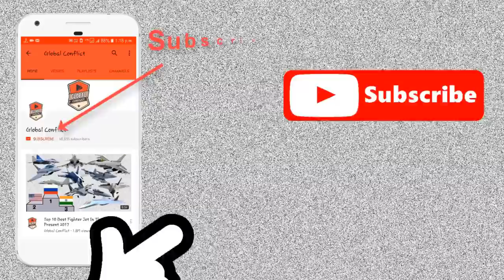Germany Pakistan को नहीं देगा Submarine Engine, Chinese नहीं अब Pakistan को चाहये American हतियार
The Hangor-class submarine is a class of diesel-electric attack submarines currently being built for the Pakistan Navy. The class is a modified derivative of the Chinese-origin Type 039B submarine, operated by the People's Liberation Army Navy.

Pakistan's Ministry of Defence (MoD) ordered eight submarines in 2015, as part of the Pakistan Navy's collective efforts to augment its capabilities in submarine warfare. Four submarine are to built in China, by the China Shipbuilding Trading Company (CSTC), while another four are to be built in Pakistan, by the Karachi Shipyard & Engineering Works (KSEW).

The first four submarines are expected to enter service in 2023, with all eight submarines scheduled to be delivered by 2028.

In the early 2000's, the Pakistan Navy approached multiple naval conglomerates - including DCNS Marlin and ThyssenKrupp Marine Systems (TKMS), seeking to purchase a series of conventionally-powered submarines, aiming to augment its existing fleet of the French-origin Agosta-class submarines.

In 2008, the Pakistan Navy selected the Type 214 submarine, designed by TKMS; both parties subsequently initiated negotiations for the purchase of three submarines, at an estimated cost of $1 billion. However, the 2009 financial crisis hampered the procurement plans; the deal was later scrapped due to a lack of public funds.

In 2011, Pakistan initiated negotiations with China Shipbuilding & Offshore International (CSOC), seeking to "jointly design and build" six conventionally-powered, AIP-equipped submarines; although no details were ever revealed about the specific type of submarines contemplated, it is widely believed the Type 039A/041 submarine (Yuan-class) was under consideration.

In April 2015, the Government of Pakistan reportedly approved the purchase of eight Chinese-origin submarines; the deal was finalized in July 2015 and was sent to the Chinese government for approval.

In April 2016, the Pakistan Navy announced that the Karachi Shipyard & Engineering Works (KSEW) had secured a contract to construct four of the eight designated submarines, equipped with AIP systems.

In October 2016, the China Shipbuilding Industry Corporation (CSIC) officially confirmed that it had been contracted to supply eight attack-submarines to the Pakistan Navy; however, the submarine type was not revealed, although it is widely believed that the submarines-in-question may be of the "S20" design, an export-centric version of the Type 039B submarines. According to CSIC officials, the first submarine would be delivered in 2022, with a subsequent three delivered by the end of 2023; the final four submarines would be built by KSEW, with a scheduled delivery by the end of 2028. The total cost of the deal was estimated at USD $4-5 billion - with an estimated $500 million per submarine, although other sources place their estimates at $250-325 million per submarine.

The Hangor-class is reportedly based on the "S26" submarine design - developed by the China Shipbuilding and Offshore International Company (CSOC); the "S26" is purportedly an AIP-equipped variant of the "S20" submarine design, which in turn, is actually an export model of the Type 039B submarine - operated by the People's Liberation Army Navy.

The S20 was first unveiled by CSOC at the "2013 International Defence Exhibition & Conference" (IDEX-2013), as an export-centric submarine design for foreign navies; the design appeared to particularly similar to the Type 039A/041 submarines.

In 2015, OSINT satellite-imagery revealed that KSEW had established a string of infrastructure units at its Karachi-based shipyard, adjacent to the Pakistan Naval Dockyard, for the construction of its four submarines; earlier reports erroneously claimed that the submarines may be built at Ormara, Pakistan. The new facilities at Karachi reportedly include a "twin-lane" construction hall - capable of simultaneously constructing two submarines, a new Syncrolift drydock - with an estimated lifting capacity of 7,881 t (7,757 long tons) and new berthing facilities.

In October 2020, Zafar Mahmood Abbasi, the-then outgoing-chief of the Pakistan Navy, disclosed that the Pakistan Navy would acquire one Type 039A submarine from the People’s Liberation Army Navy for training and acclimation purposes, on a “gratis basis,” i.e., at no additional charge.

The progress of the class' construction was never publicized by the Pakistan Navy, although in December 2021, KSEW announced that it had conducted a "steel-cutting" ceremony for the fifth submarine of the class, christened as the Tasnim.